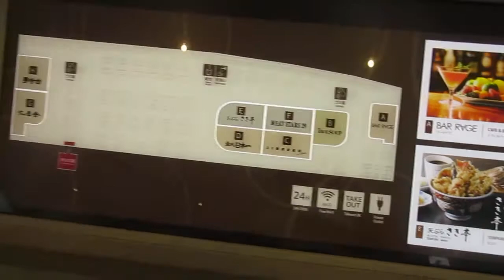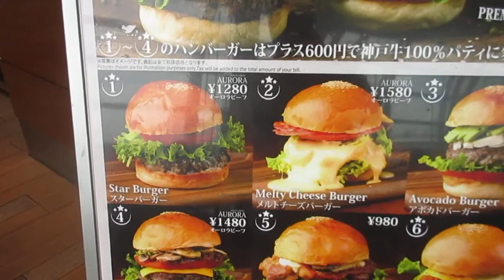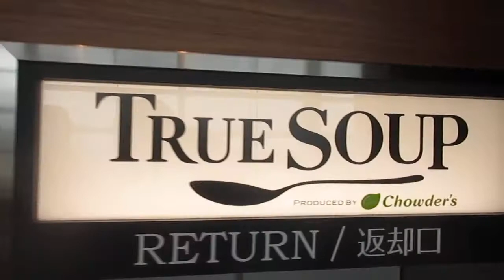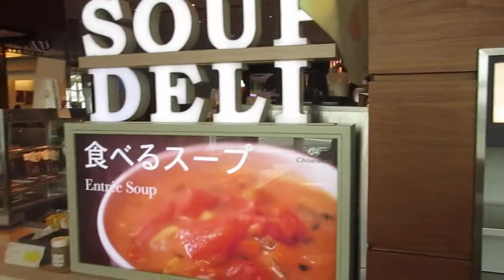Food Court in Haneda Japan and a walk to Meat Stars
Food Court in Haneda Airport. There were actually a couple other places at other ends of the Terminal I was in but this was at the Center around the Transit Hotel. It was also where I ate Meat Stars and had a burger. Just realized I only really showed the Burger portion of the menu but there was also Steak Menu and other items at Meat Stars.
Lots of places to eat there or have some drinks. I recommend for a look at what is available.
This has become one of my favorite Airports to transit through now. Incheon and Taiwan are nice too but this is definitely up there with those two.